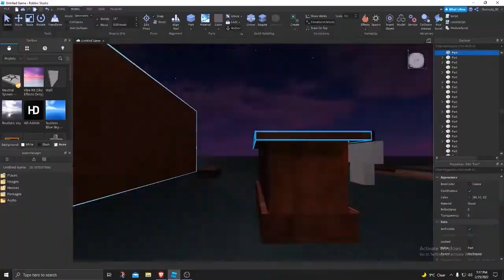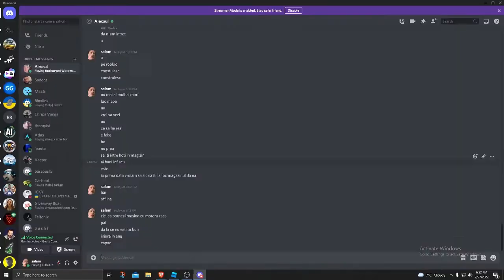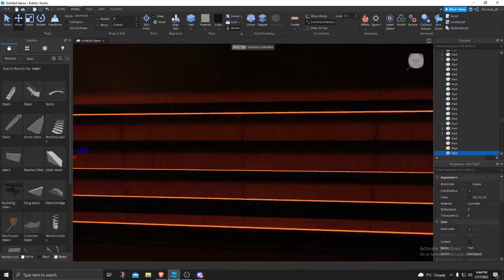Roblox Studio - Trying to build a chill bar #1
game